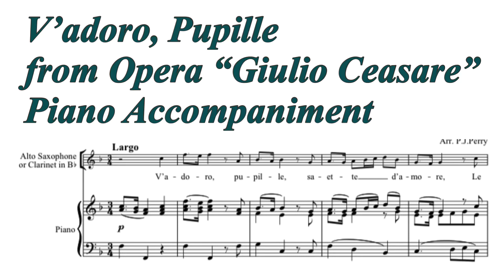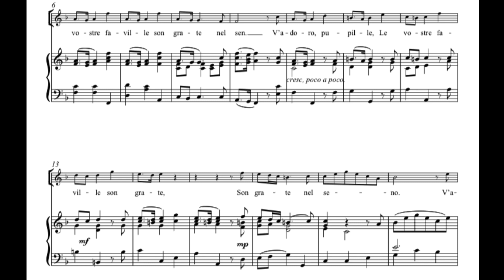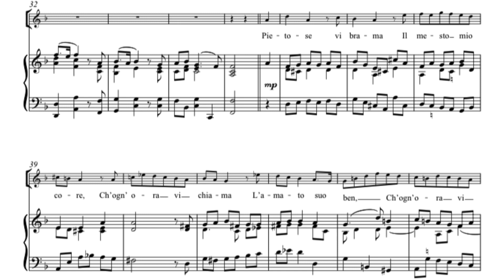V’adoro, Pupille from Opera “Giulio Ceasare” Piano Accompaniment